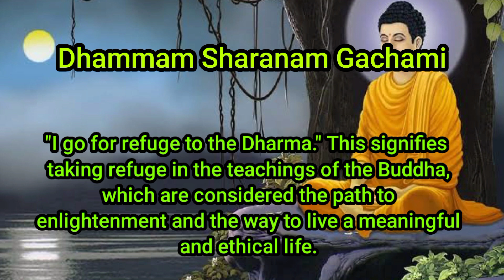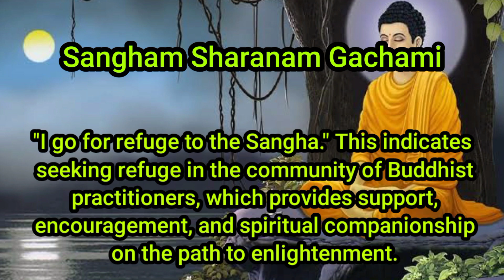Three Jewels Of Buddhism | Buddhist Mantra | Buddham Sharanam Gachhami